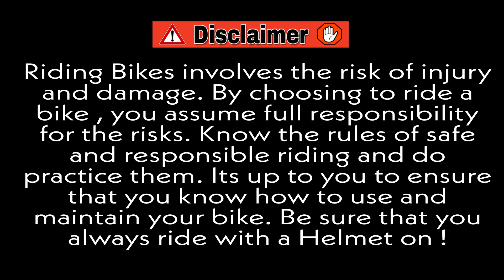SANTA 🎅 on KTM 🔥 Santa Live Caught on Road 🌲 Public Reaction | Santa Claus🎅 | Christmas Theme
Must Watch